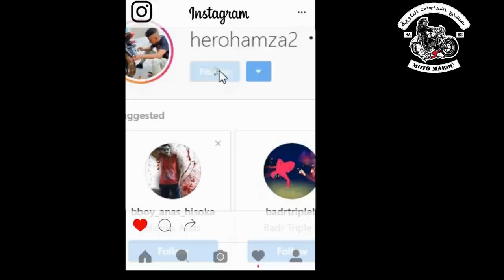سفيان كيليمني راد قوي من تمارة يلا طنجه حرب الدرجة النارية في المغريب